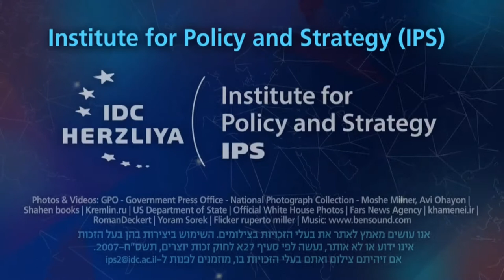Mr. Yoram Cohen, Former Director of the Israeli Security Agency (SHABAK) - English translation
Israel, the Palestinians and the Middle East: The Writing Is on the Wall!
Israel and the Palestinians: What Lies Ahead?
A Personal Interview:
Mr. Yoram Cohen, Former Director of the Israeli Security Agency (SHABAK)
with: Col. (res.) Michael Milstein, Head, Palestinian Studies Forum, Moshe Dayan Center, Tel Aviv University

From the Online International Security & Policy Conference | September 10, 2020